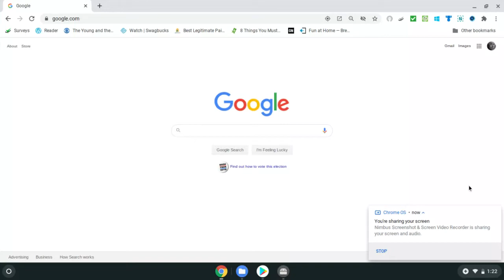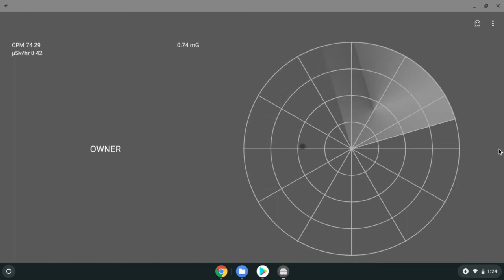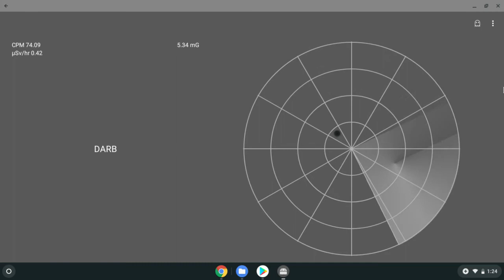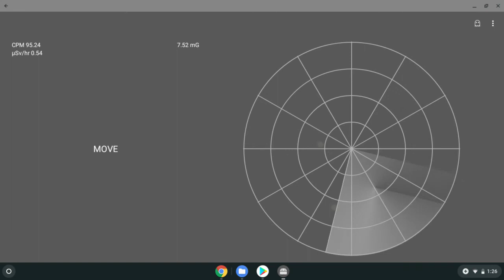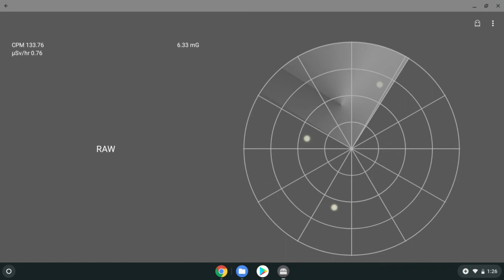Do Ghosts Exist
Dialogue between ghosts